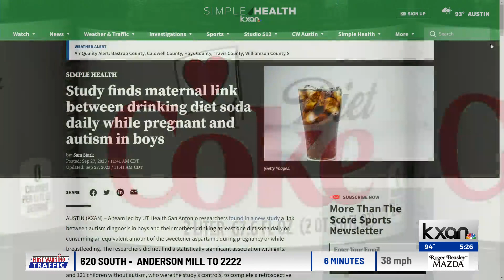Study finds maternal link between drinking diet soda daily while pregnant and autism in boys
The authors conclude that mothers might exercise caution while pregnant or breastfeeding when drinking diet sodas or consuming products with a commensurate amount of aspartame.